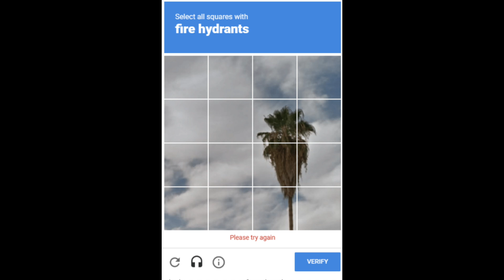GAME CIRCUS - Speaking Simulator #07 - xjesusx und _kusre_ und *affe* Lust aif ne Coke?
Endlich mal wieder Tränen gelacht XD

Wenn ihr ne Party macht... stellt dieses Spiel für eure Gäste bereit - Lachen garantiert.
Einfach nur nicht trinken dabei

Euer Pat und Sasha

Unterstützt die Entwickler, wenn euch das Spiel gefällt und zockt es selbst :)